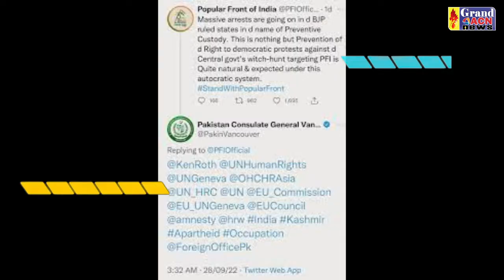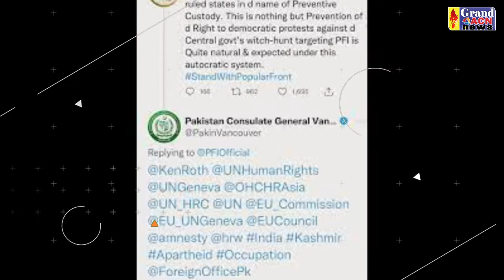VIRAL NEWS 01 10 2022 GRAND ACN NEWS BHILAI DURG